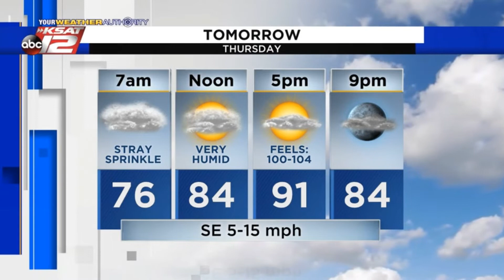Adam's 10pm Update: Wednesday 6/9/21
We're in a repetitive pattern